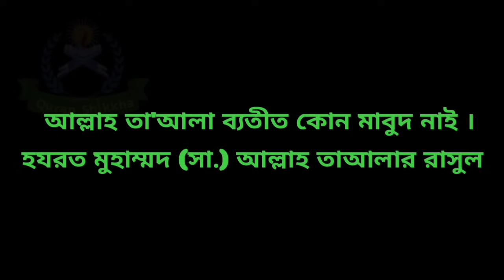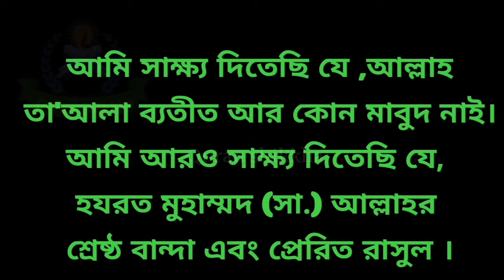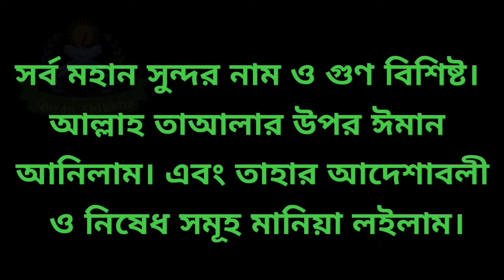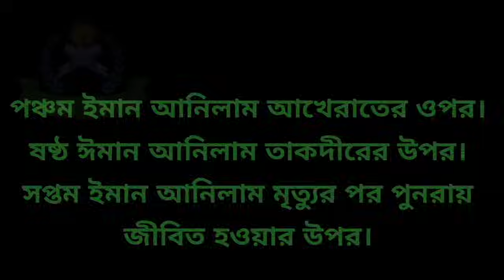কালিমা সমূহ || 5 kalima bangla || পাঁচ কালিমা বাংলা উচ্চারণ || 5 kalima bangla lekha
কালেমা ইসলামের মৌলিক বিশ্বাস সম্বলিত কয়েকটি আরবি পংক্তির নাম। এর মাধ্যমেই ইসলামের প্রথম স্তম্ভ পূর্ণতা পায়। ইসলামে কালমিার গুরুত্ব ও মর্যাদা অনেক ।
কালিমার মূল অবকাঠামো হচ্ছে বিশ্বাস। রাসূল সাল্লাল্লাহু আলাইহি ওয়া সাল্লাম বলেন : “যে ব্যক্তি এমতাবস্থায় মারা যায় যে সে জানে আল্লাহ ছাড়া কোন সঠিক উপাস্য নেই সে জান্নাতে যাবে।
 এক. কালিমা তাইয়্যেবা আরবি : لآ اِلَهَ اِلّا اللّهُ مُحَمَّدٌ رَسُوُل اللّهِ বাংলা উচ্চারণ : লা-ইলাহা ইল্লাল্লাহু মুহাম্মাদুর রাসূলুল্লাহ।
 বাংলা অর্থ : আল্লাহ এক আর কোন মাবুদ নেই। হযরত মুহাম্মদ (সাঃ) আল্লাহর প্রেরিত রাসূল। দুই. কালিমা শাহাদৎ আরবি : اشْهَدُ انْ لّآ اِلهَ اِلَّا اللّهُ وَحْدَه لَا شَرِيْكَ لَه، وَ اَشْهَدُ اَنَّ مُحَمَّدً اعَبْدُهوَرَسُولُه
 বাংলা উচ্চারণ : আশহাদু আল্লা ইলাহা ইল্লাল্লাহু ওয়াহ্দাহু লা শারীকালাহু, ওয়া আশহাদু আন্না মুহাম্মাদান আবদুহু ওয়া রাসূলুহু।
 বাংলা অর্থ : আমি সাক্ষ্য প্রদান করছি যে, আল্লাহ্ ব্যতীত অন্য কোন মাবুদ নেই। তিনি এক। তাঁহার কোন অংশীদার নেই, এবং আমি আরও সাক্ষ্য প্রদান করছি যে, নিশ্চয়ই হযরত মুহাম্মদ (সঃ) আল্লাহ্র প্রেরিত বান্দা ও রাসূল।